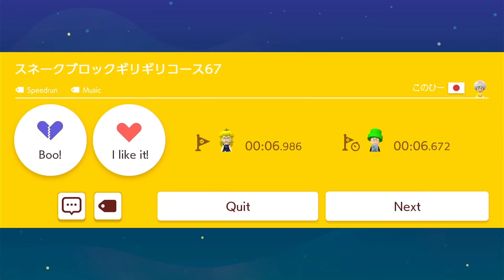I'm a Really Bad Swimmer - Mario Maker 2 (Part 30)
Yep, I'm a really bad swimmer. In real life and in video games, too, apparently, lol! This started terribly, but I finally got a good run going... and then I noticed my laptop battery was about to die, so I had to stop. I'll get back to this run next time, though.